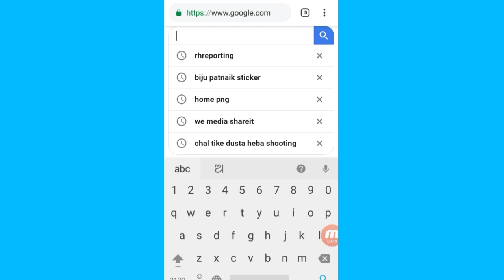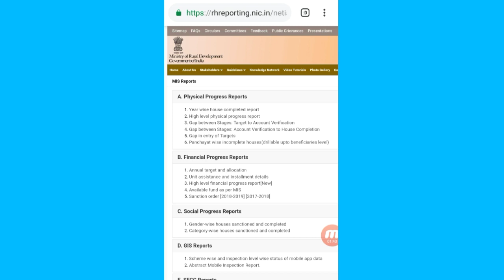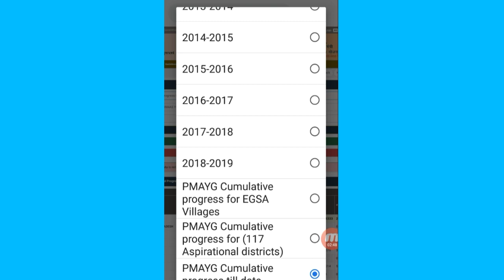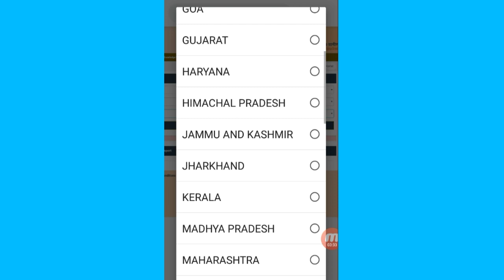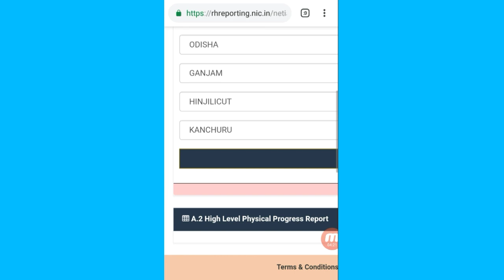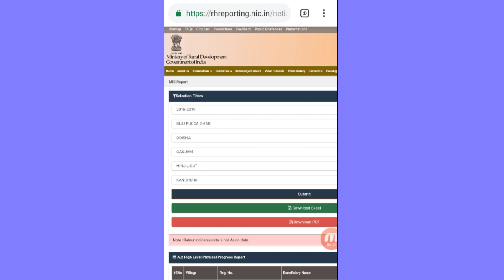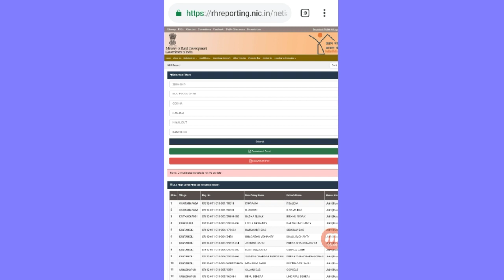Odia | Biju pakaa ghara yojana new list 2019 | How to see biju pakka ghar yojana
Friends aajira topic
biju pakka ghara yojana new list 2019
bisaya re video tiaari karajaichi

Aasha karuchi video ti bhala laagiba

Biju pakka ghara yojana,

Biju pakka ghara online apply